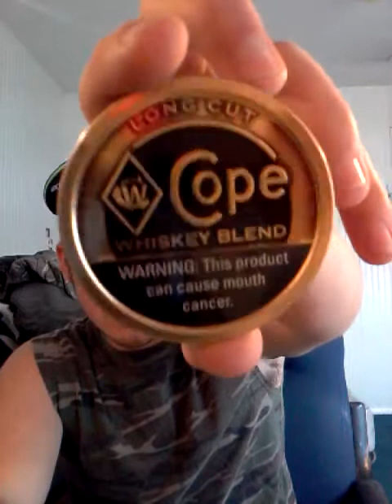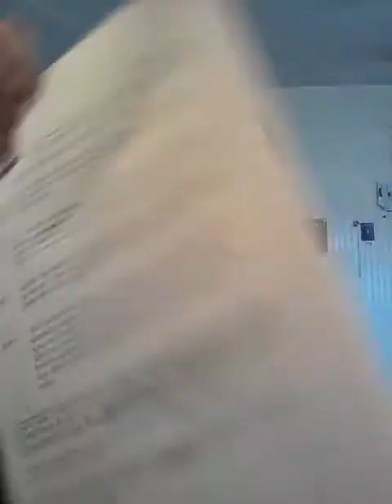Cope whiskey blend and bullshitn'